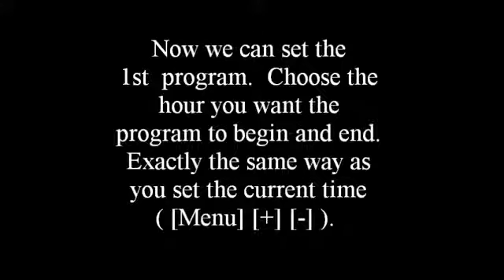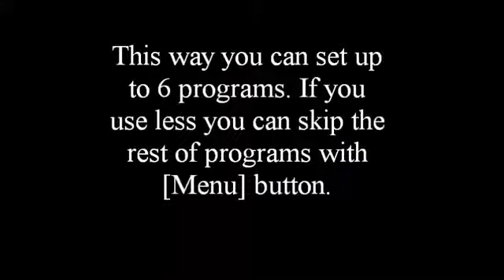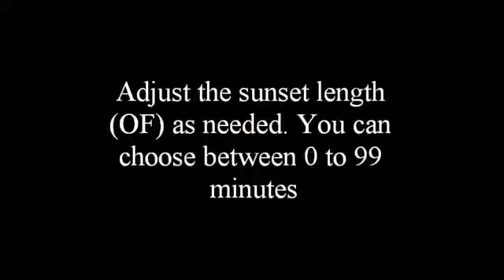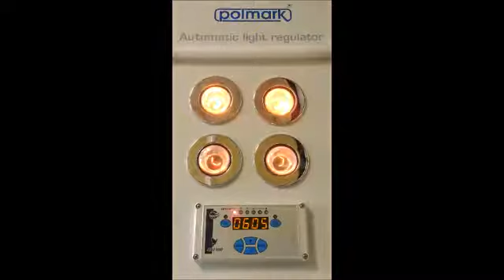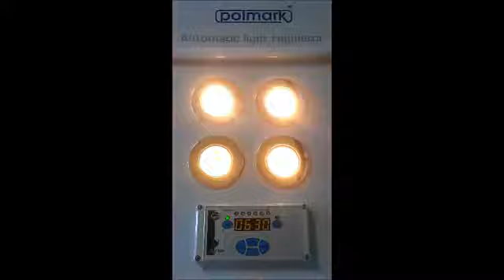ARO 2010 Tutorial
You will find there various types of Drinkers, Feeders, Transport Baskets, Rings, Floor Grills and many more!
Everything you'll need for bird breeding!

Znajdziesz tam różnego rodzaju poidła, karmidła, kosze transportowe,  znaczniki, ruszty podłogowe i wiele wiele więcej! Wszystko co potrzebujesz do hodowli ptaków!